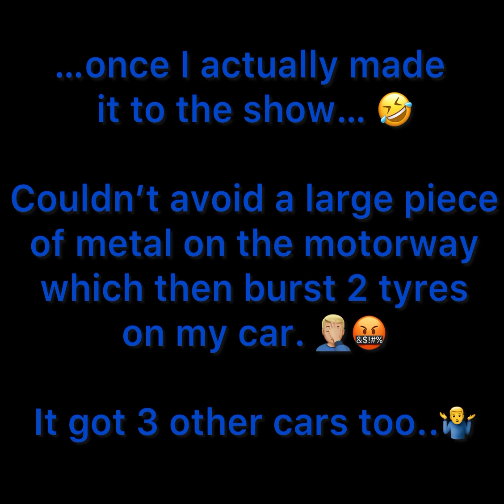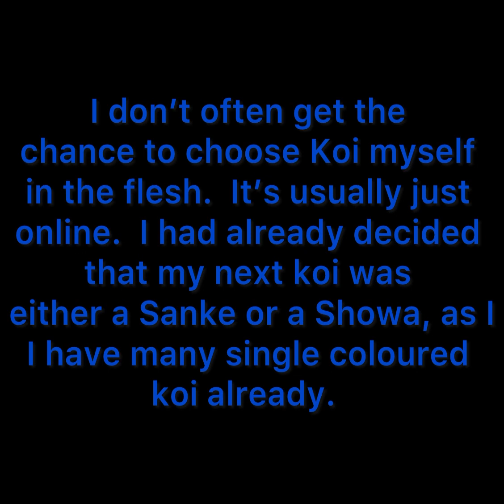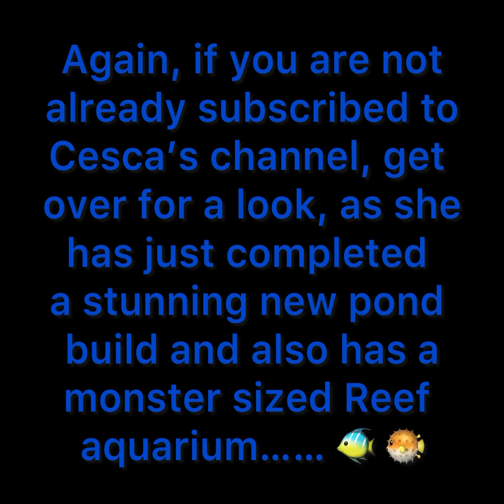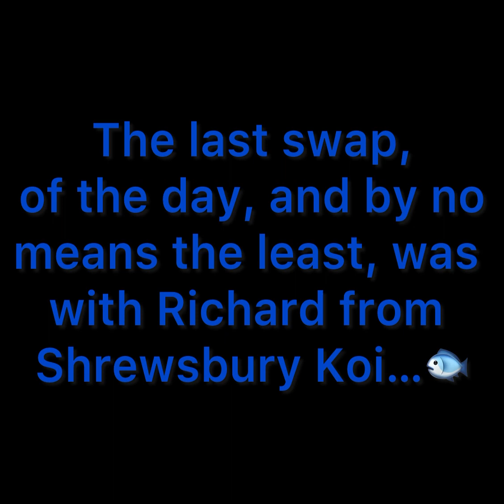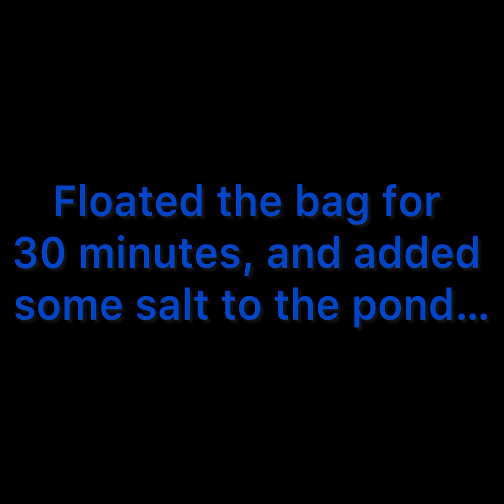Newark Koi Show 2023 / New koi / mug swaps